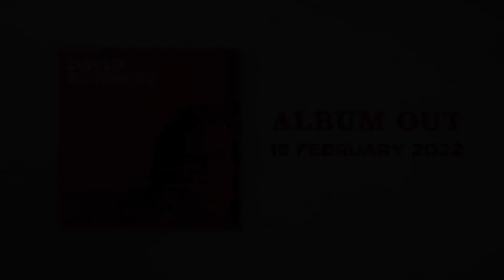David Burnett -- Picture Palace Promo Video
Promotional video for David Burnett's debut album "Picture Palace" featuring live performances in the studio.